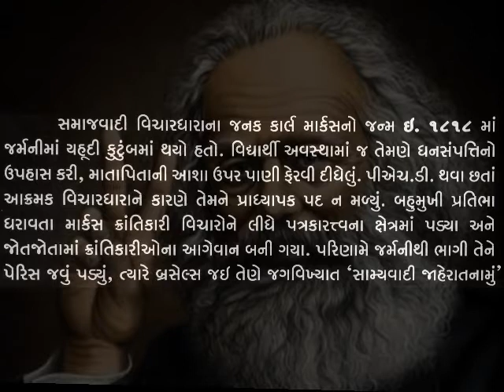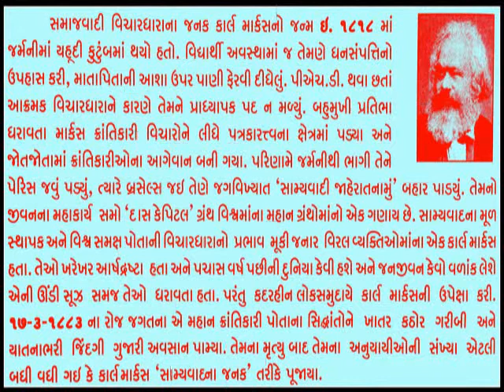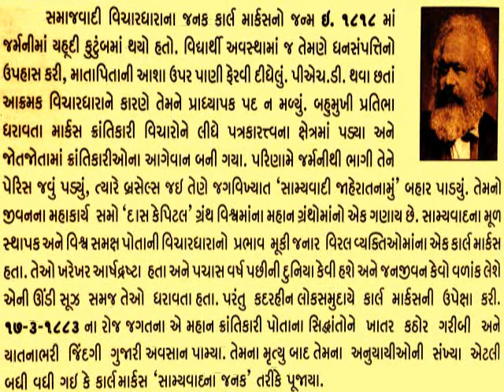કાર્લ માર્ક્સ 17 MARCH KARL MARX_આજનો દિનમહિમા-L V JOSHI, JUNAGADH@vasant teraiya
Karl Marx was a German philosopher, economist, sociologist, journalist, and revolutionary socialist. Wikipedia
Born: May 5, 1818, Trier, Germany
Died: March 14, 1883, London, United Kingdom
17 MARCH KARL MARX_આજનો દિનમહિમા-માનવપુષ્પોની મહેક
Spouse: Jenny von Westphalen (m. 1843–1881)
Education: University of Jena, University of Bonn, Humboldt University of Berlin
Nationality: Prussian, German